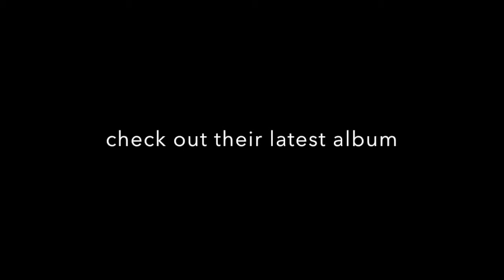Mitch Hillford Front EPK 2014 Innovative Bluesrock From Europe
The MITCH HILLFORD FRONT features some of the finest players on the German scene. Check out their critically acclaimed album "Music From The Front" (RPR/uniqueopia 2013) at

All Music in this video written by Mitch Hillford.